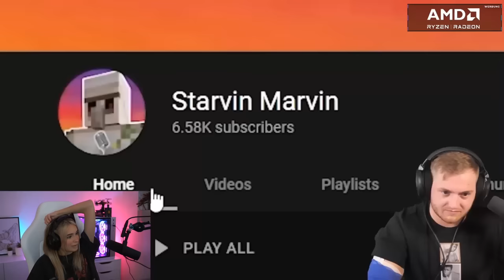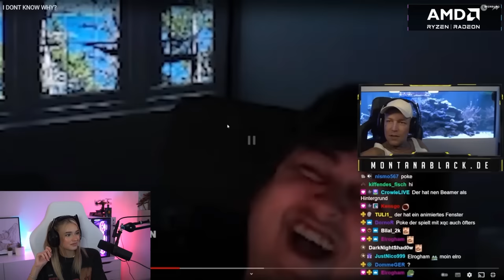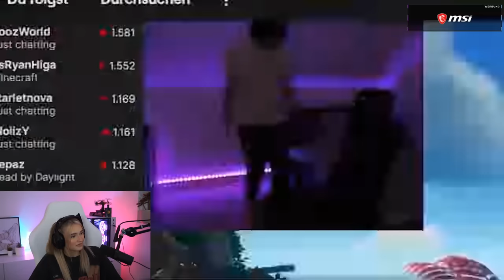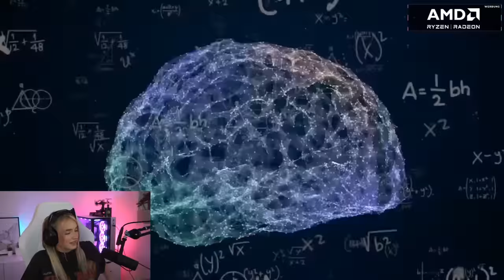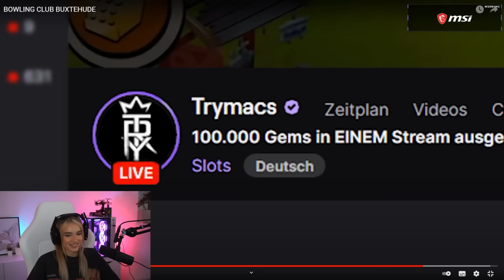Hugo, wo hast du das her? 😱 | Satter Hugo Reaktion